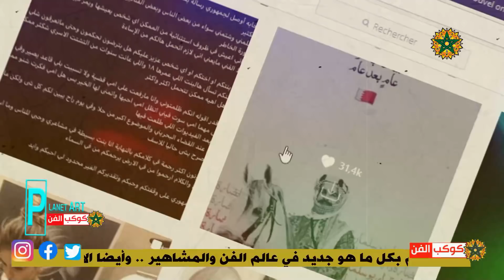جمهور حلا الترك يدافع عنها بشراسة ويكشف المستور ..Hala Alturk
جمهور حلا الترك يدافع عنها بشراسة ويكشف المستور ..ووالدها يكشف هذا الأمر Hala Alturk
 حلا الترك ترفع قضيه على امها ومحمد الترك يكشف هذا الامر ويجعل حلا تنهار أمام الملأ..تفاصيل جديدة تجدونها في الفيديو
لزيارة قناتنا الدخول على هذا الرابط